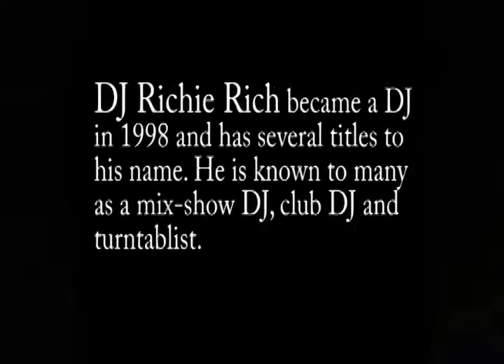Dj Richie Rich Shows Off his New Table Skrim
DJ Richie Rich demos putting together his New Table Skrim/Spandex Tablecloth for his next BIG event.